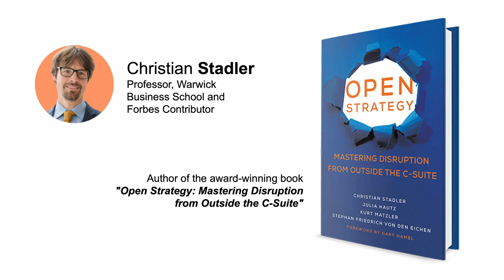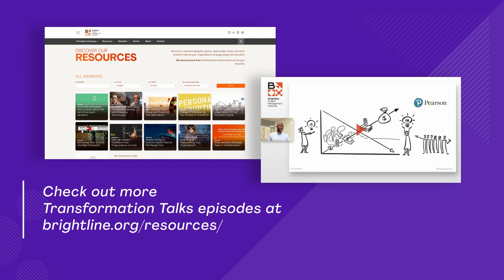Open Strategy and Resiliency. A Transformation Talk with Christian Stadler.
How does opening your strategy help you to become more resilient?

Join Christian Stadler, Professor, Warwick Business School in this Transformation Talk.

His award-winning book “Open Strategy. Mastering Disruption From Outside The C-suite” helps you to adjust to a new and more open world. In 2021 Thinkers50 shortlisted Christian for the strategy award.

While maintaining your confidentiality, open strategy enables you to incorporate front-line staff, subject-matter experts, suppliers, customers, business owners, and even rivals. You will be better able to navigate this new period of uncertainty.

And in case you're wondering whether it actually works, a survey of 200 corporate leaders reveals that although just 30% of their efforts used open-strategy methodologies, those same initiatives nevertheless produced 50% of their revenues and profits.